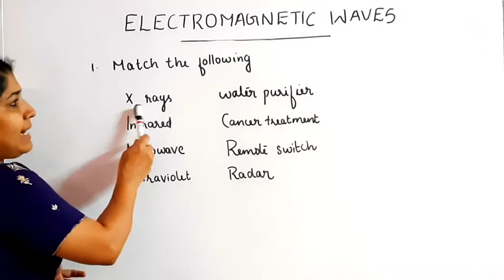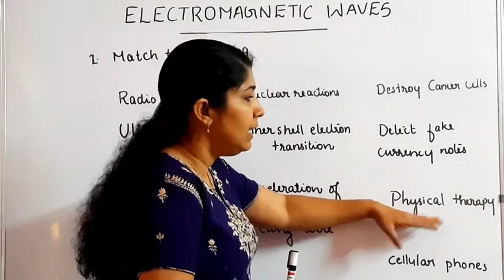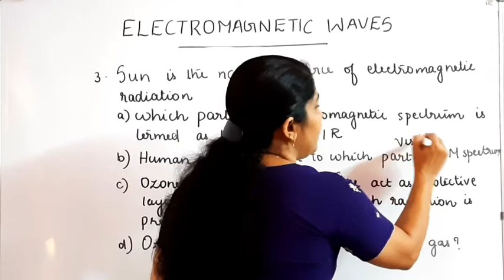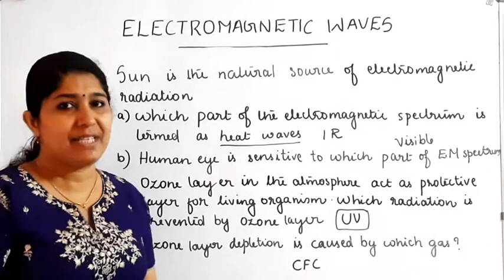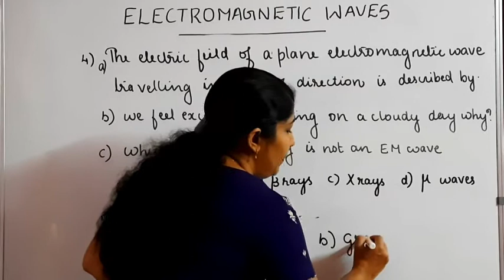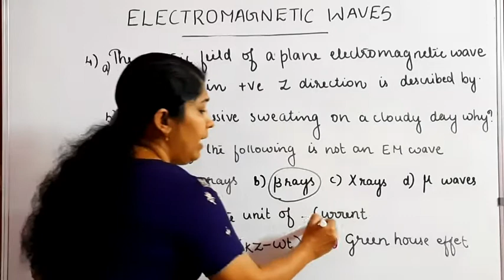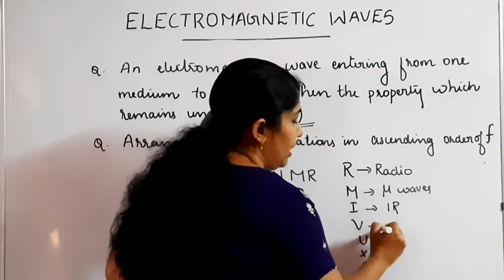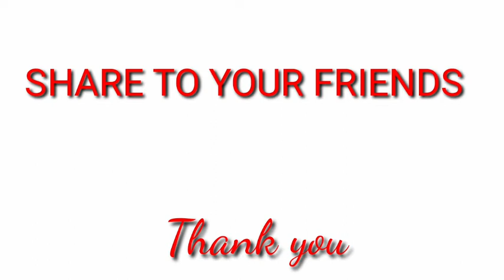+2 PHYSICS : PREVIOUS YEARS QUESTIONS & ANSWERS : ELECTROMAGNETIC WAVES MALAYALAM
These series of videos covering NCERT and SCERT Syllabus Plus Two (Class 12)
In this video, we are dealing with eighth chapter of Physics, i.e. Electromagnetic Waves
Topic:
            Previous Years Questions and Answers